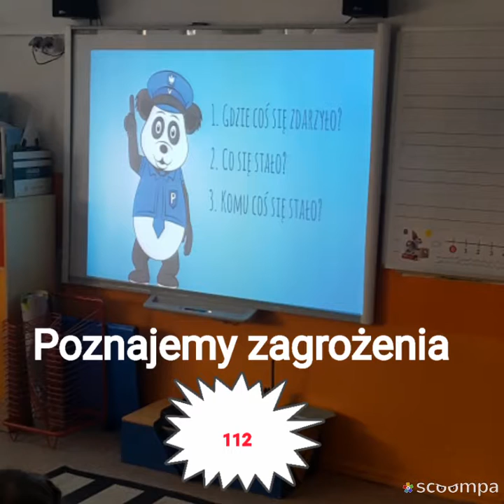Bezpieczny kierunek - spotkanie w klasie 1B